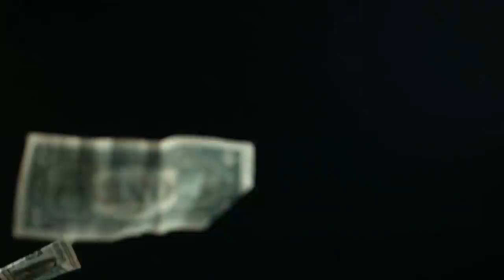СИМУЛЯТОР КОПАТЕЛЕЙ Roblox Minion Simulator